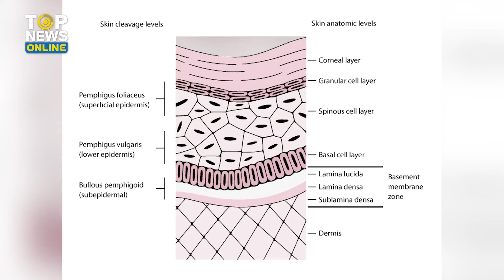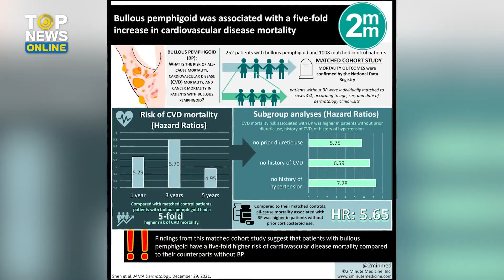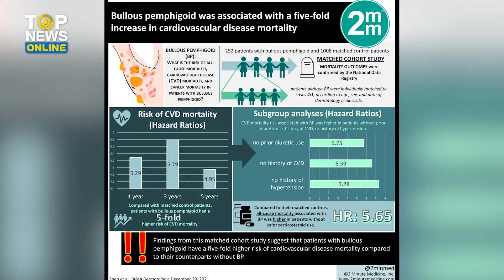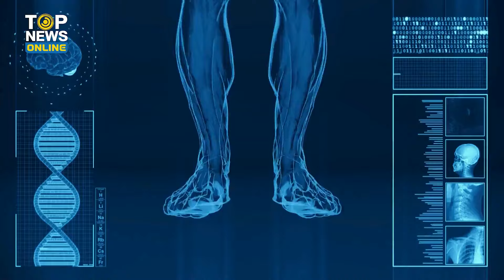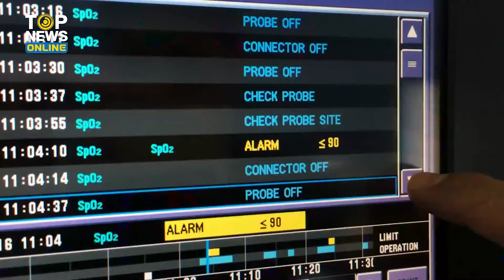"โรคตุ่มน้ำพอง" สาเหตุ อาการป่วย วินัย ไกรบุตร รักษาตัว 5 ปี เสียชีวิต | EVERGREEN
"โรคตุ่มน้ำพอง" คืออะไร สาเหตุ อาการป่วย วินัย ไกรบุตร รักษาตัว 5 ปี ก่อนเสียชีวิต คำแนะนำในการปฏิบัติตัวเมื่อเป็นโรคเพมฟิกัส - เพมฟิกอยด์